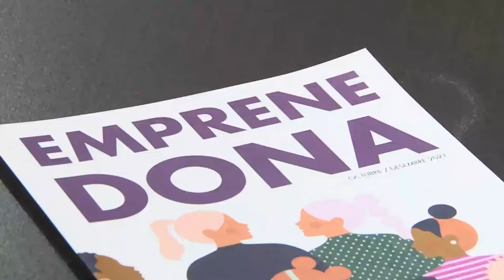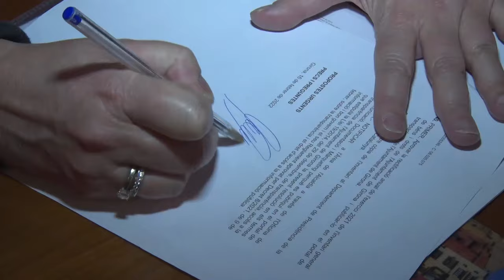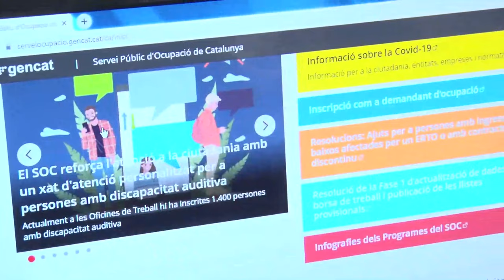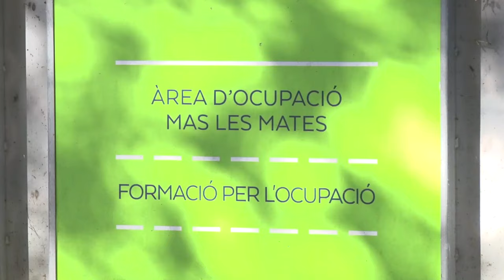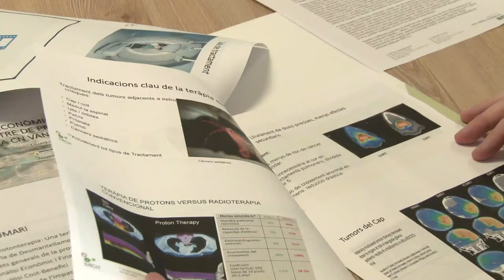Reportatge: En clau femenina i territorial: iniciatives per promoure l‘ocupació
▶Promoure l’ocupació amb una mirada femenina i territorial. És el que es que es fa des d’ajuntaments, ja sigui des del mateix consistori o bé a través de mancomunitats, agències o empreses municipals creades específicament per impulsar activitat econòmica, i fer-ho també amb perspectiva de gènere. T’expliquem algunes iniciatives de Girona, les Terres de l’Ebre, Lleida, Santa Coloma de Gramenet i la Garrotxa.